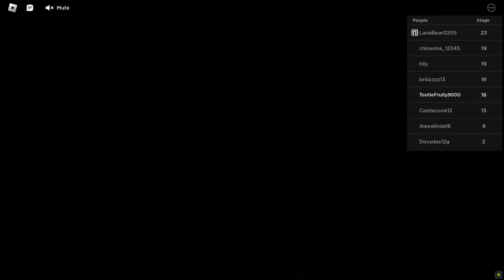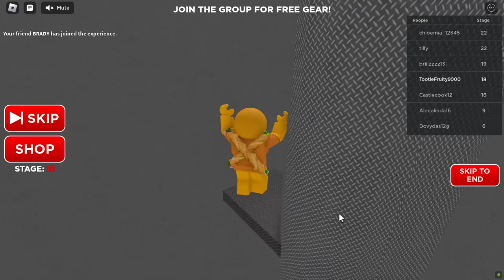What's the matter Sanders...CHICKEN!!???! HAHAHA! Escape KFC